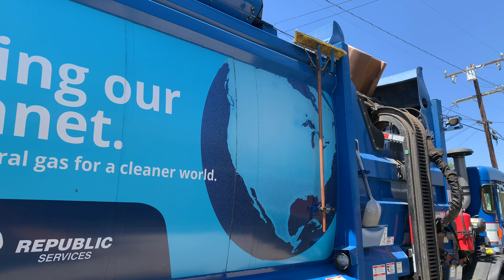Republic Services Garbage Day in my Alley: Summer 2023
Footage in my alley from the 3rd and 4th weeks of August 2023 and the 1st Friday of September 2023. As the timestamps indicate, my alley had delayed dumpster service for the first 2 weeks of this video since it never got serviced the 1st week due to a sub crew that couldn't handle the route, and 1302 broke down the 2nd week, so service just got pushed to Saturday. Also, my recycle driver was on vacation, so I had subs on the 2nd and 3rd weeks of this video. It was cool to have ZRs on all 3 residential streams, as I believe that's the 1st time it's happened in my alley. Enjoy!

0:00-7:43 // Friday, 8/18/23 (2407, 2808, 2408)
7:44-8:51 // Tuesday, 8/22/23 (2472 - Delayed Dumpster Service)
8:52-15:24 // Friday, 8/25/23 (2407, 2831 - No Footage of 2408 Due to Work)
15:25-16:21 // Saturday, 8/26/23 (1302 - Delayed Dumpster Service)
16:22-25:42 // Friday, 9/1/23 (2407, 2408, 1302, 2406)